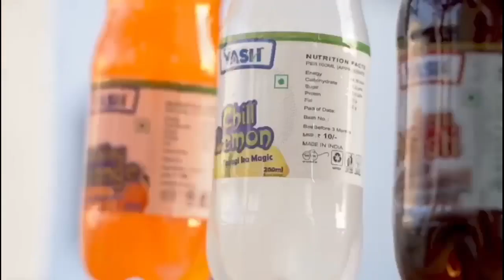મારી માટી મારો દેશ અંતર્ગત તાલુકાકક્ષાનો કાર્યક્રમ ધારાસભ્યશ્રી અનિરુધભાઈ દવેની ઉપસ્થિતિમાં યોજાયો